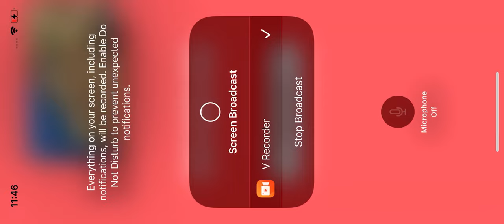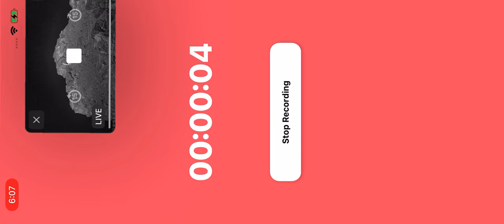TH (OC) B@1d 3@g13s 08/07/22 12:52